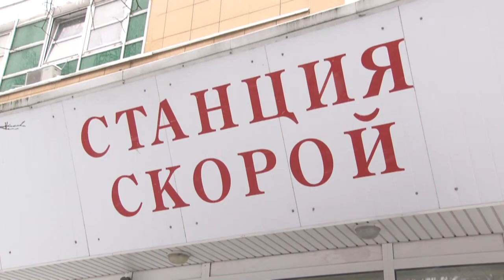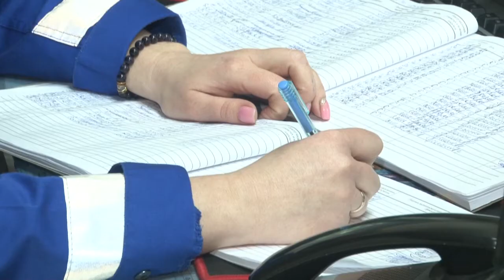Дефицита коечного фонда нет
На лечении в медицинских учреждениях Одинцовского округа находятся 1766 пациентов с диагнозом «Covid-19». За прошедшую неделю были инфицированы почти 250 человек. Но дефицита коечного фонда нет, заявил глава муниципалитета Андрей Иванов в ходе еженедельного совещания.